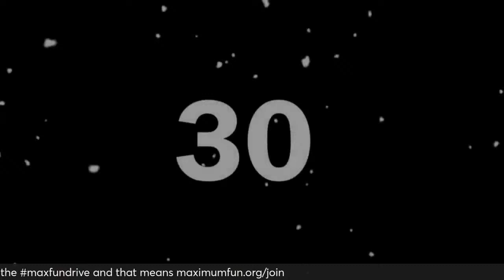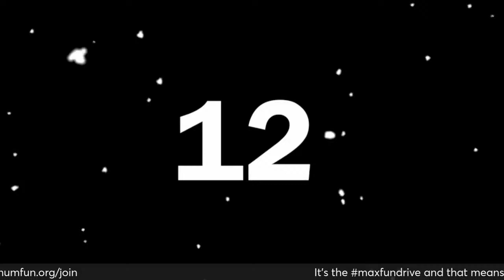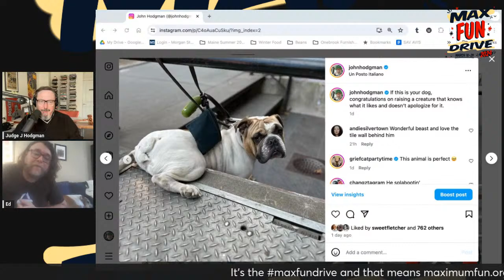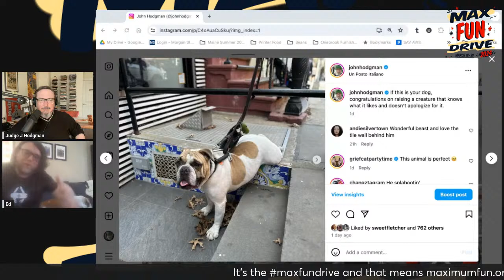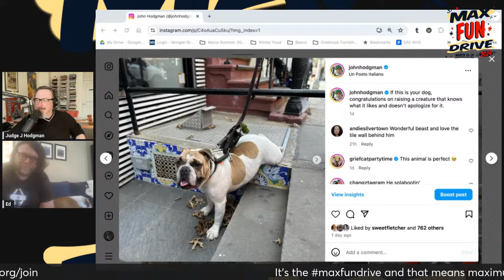Judge John Hodgman presents: a MaxFunDrive SURPRISE STREAM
Stuff like this happens during the MaxFunDrive